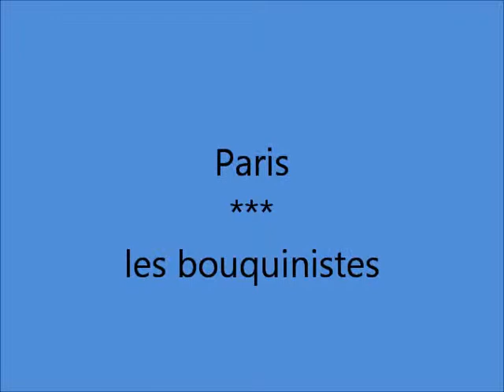Paris -The bouquinistes , outdoor booksellers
They are 240 selling books , postcards , collectible stamps , souvenirs along the banks of the Seine River. Most booksellers are open daily from 11.30am till sunset.